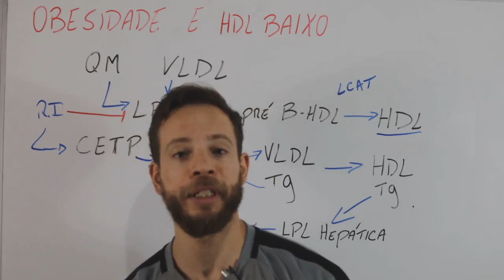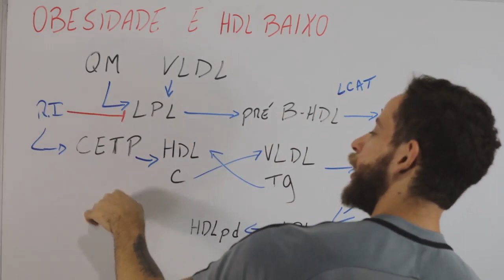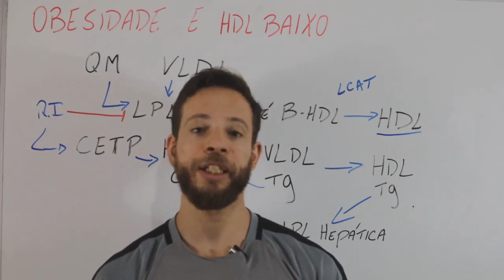Obesidade e HDL baixo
Em dois minutos e meio, você vai parar de falar que obesidade causa HDL mais baixo apenas e entender o motivo da queda, suas implicações e saber ainda mais sobre o complexo e dinâmico metabolismo do colesterol.